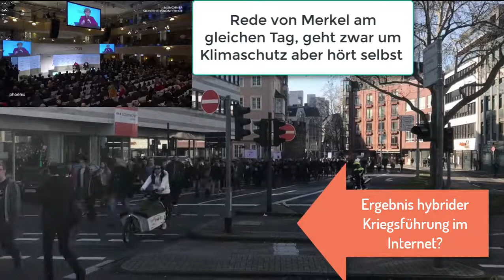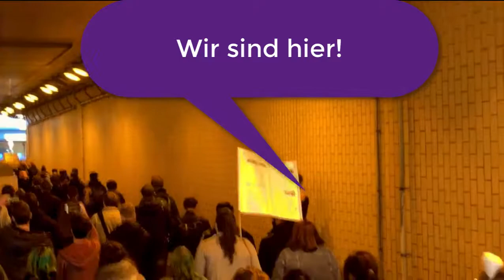Demonstration gegen Artikel 13 in Köln (16.02.19) | Simply Tim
Hier könnt ihr sehen, wann und wo in eurer Nähe eine Demonstation stattfindet:

Ausführliche Infos zum Upload-Filter (Artikel 13 der neuen Richtlinine) und zum neuen Leistungsschutzrecht (Artikel 11) findet ihr hier:

#️⃣ Social Media #️⃣

Bearbeitet mit:
- iMovie
- Camtasia 2018
- HandBrake
- Gimp